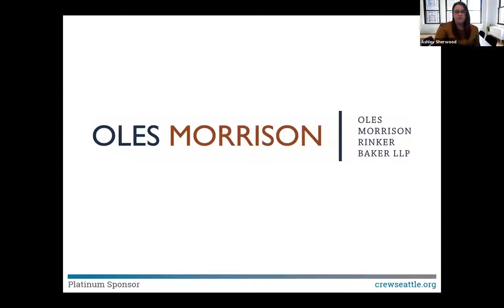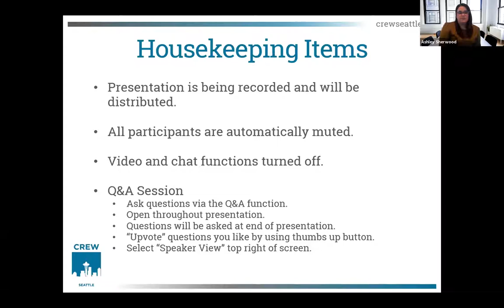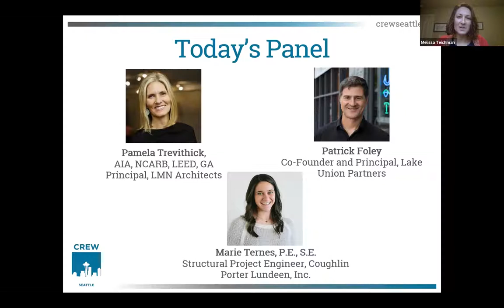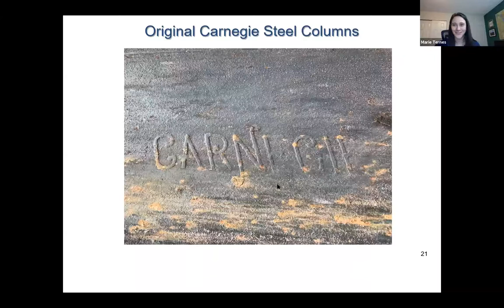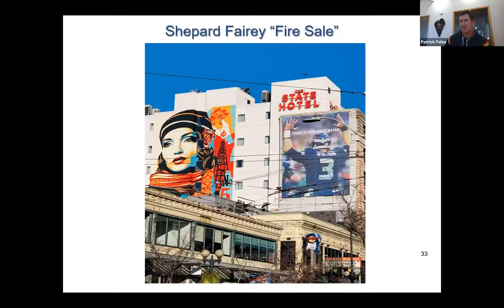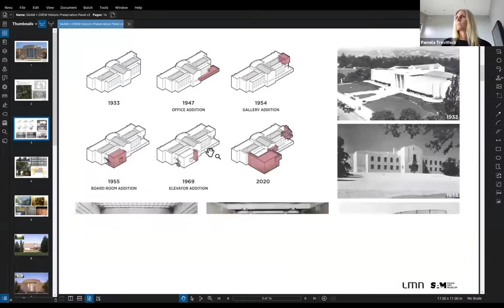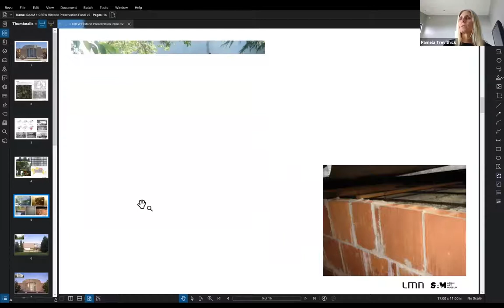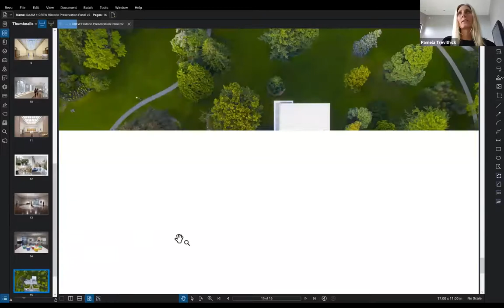Historic Preservation and Adaptive Reuse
Seattle is a city that respects and protects its history, resulting in creative uses for its iconic buildings. From maintaining the existing facade and erecting new structures just behind them, now fashionably referred to as “facadectomies”, to expanding or reusing historic buildings, adaptive reuse helps to maintain a sense of history and character in a neighborhood. Join us as we highlight three recent projects that embraced landmark preservation and adaptive reuse: The State Hotel, McMenamin’s Elk Temple, and Seattle Asian Art Museum.
Our panel has worked on adaptive reuse projects as architects, structural engineers, owner’s reps, and developers.

    Moderator  - Melissa Teichman, OAC Services
    Marie Ternes, P.E., S.E., Coughlin Porter Lundeen, Inc.
    Pamela Trevithick, AIA, NCARB, LEED, GA, LMN Architects
    Patrick Foley, Lake Union Partners

Learn more about their unique perspectives and challenges at the March CREW Seattle Luncheon “Historic Preservation and Adaptive Reuse – New Uses for Timeless Classics.”

To catch our next live event or to learn more about CREW, check out:

-Platinum-
Oles-Morrison

-Gold-
BentallGreenOak
BNBuilders
DPR-Construction
Goodman RE
Mortenson
Sellen Construction
Skanska
Stokes-Lawrence
Unico Properties
Vulcan Real Estate

-Silver-
CBRE
DCI Engineers
Foster Garvey PC
Hermanson-Company
Hillis Clark Martin & Peterson
HITT Contracting
Holland Partner Group
Kennedy Wilson
Parker Smith & Feek
Ryan, Swanson and Cleveland, PLLC
Schuchart
SECO Development
Swinerton
ZGF Architects

-In Kind-
Middle-of-Six-Marketing
The Registry
Washington Holdings
Zera Photo